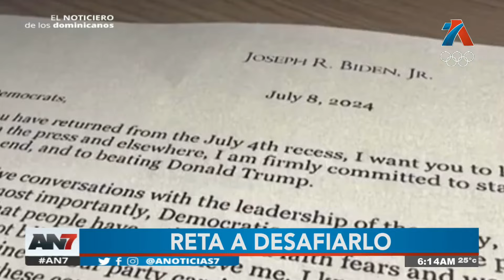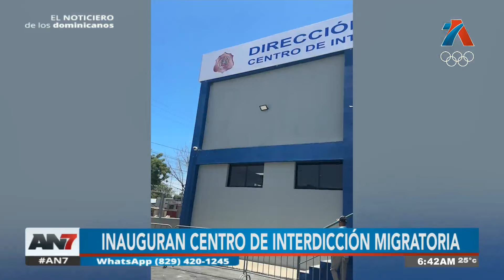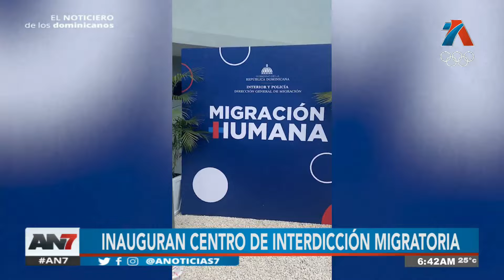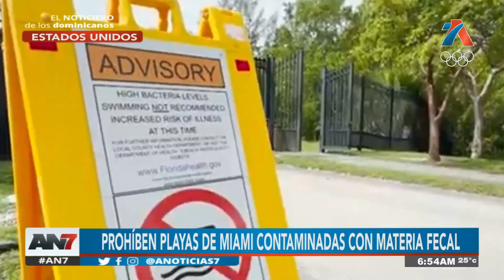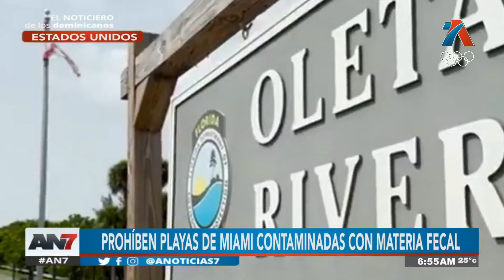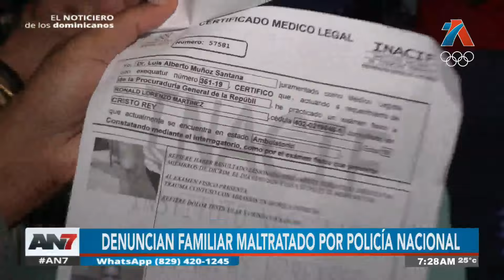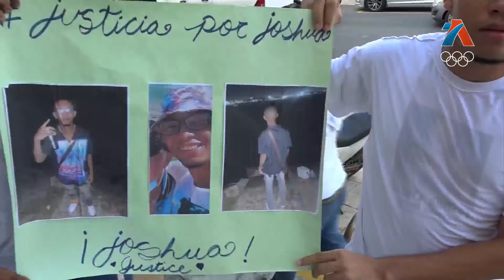AN7 Amanecer: Programa del 9 de julio de 2024